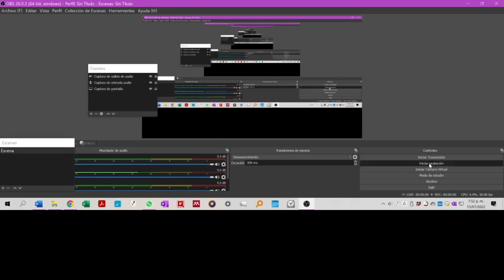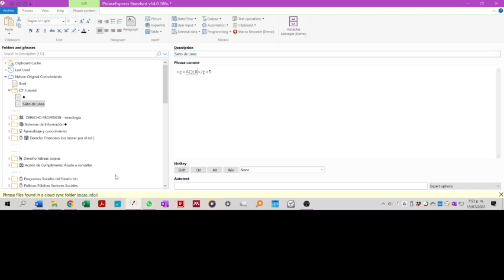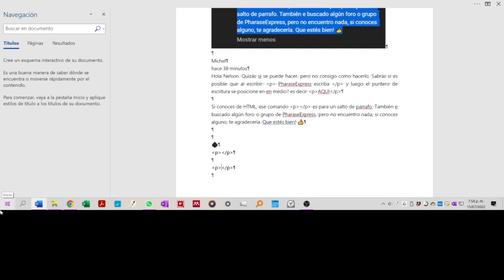Como poner el cursos en medio de dos (2) textos del Pharase Express al insertar una frase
Michel, nos hace una consulta, y esperamos resolverla. El como ubicar el cursos en medio de un texto cuando se ejecuta una frase del Pharase Express.